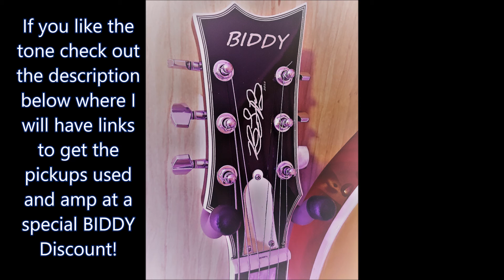Backing Track G Minor Guitar Hard Rock Metal Fast Jam Back Track Blues Country Jazz Melody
G Minor Backing Track For Guitar.  This is in the Hard Rock/Metal Style with a bpm of over 160!  This will have you rocking out hard! This is just another backing track for guitar in a long line of backing tracks that I have on YouTube!
Do You Like The Sound In This Backing Track? Well, its very affordable to get it!
Guitar (Oscar Schmidt)
Recording Software Kit